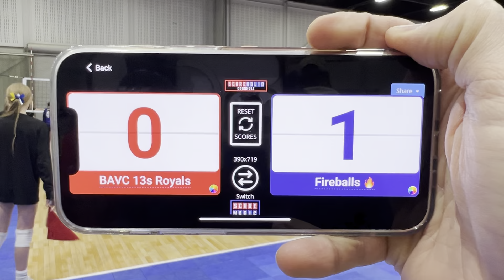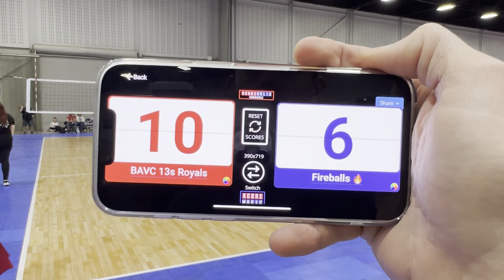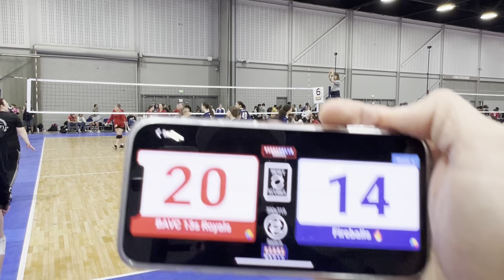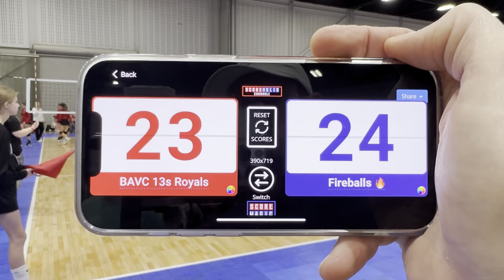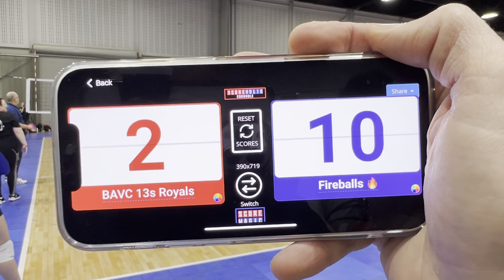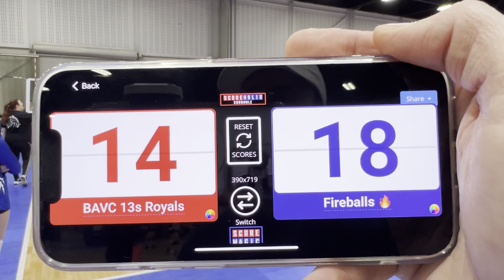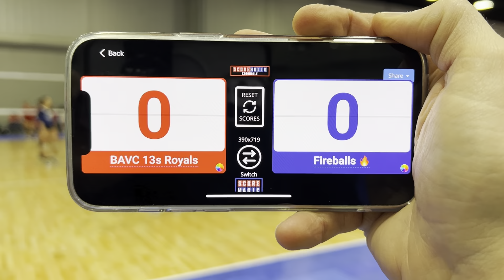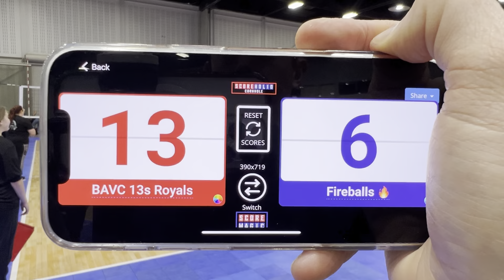2024 Kaizen Invitational Gold Bracket Consolation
2024 Kaizen Invitational Gold Bracket Consolation

BAVC 13s vs Fireballs